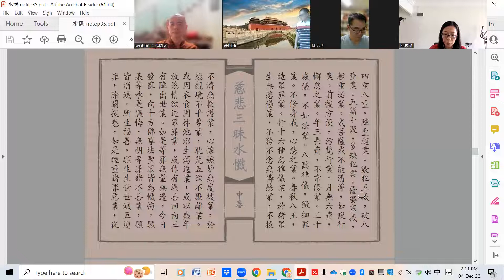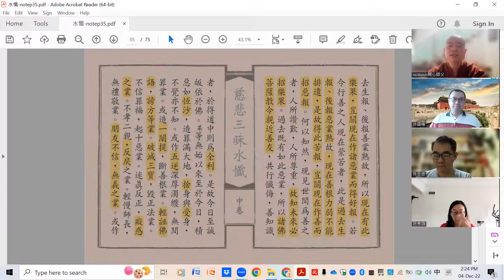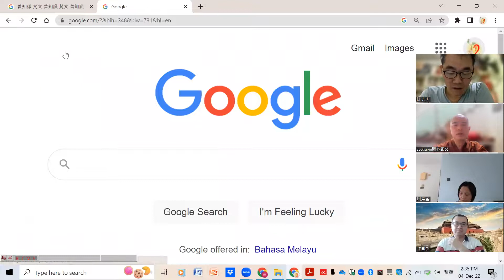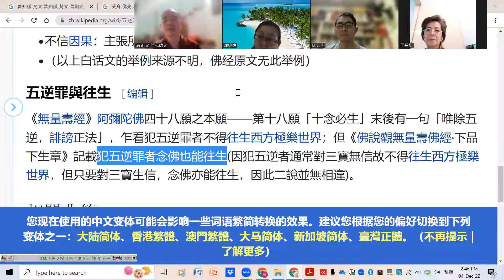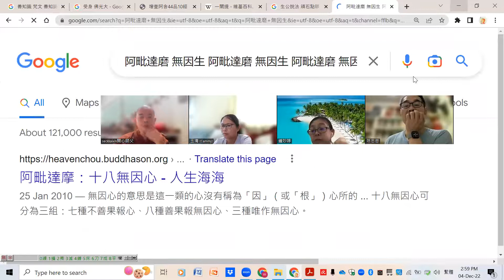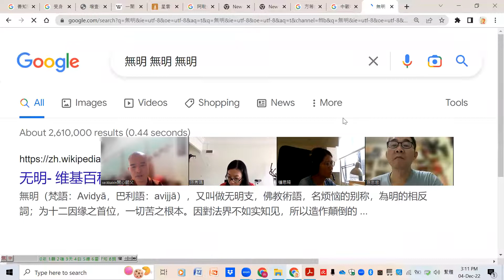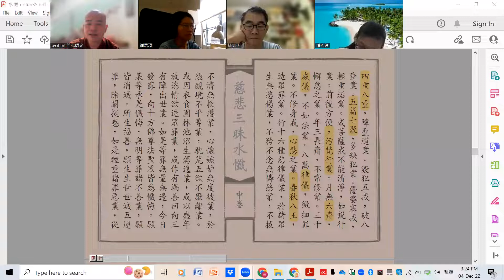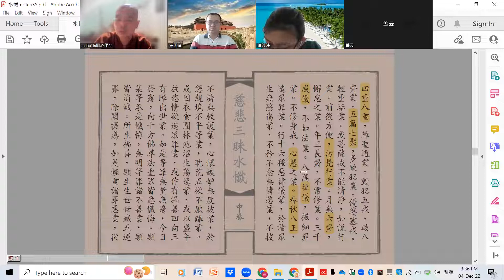水懺-卷中-20221204-五篇七聚